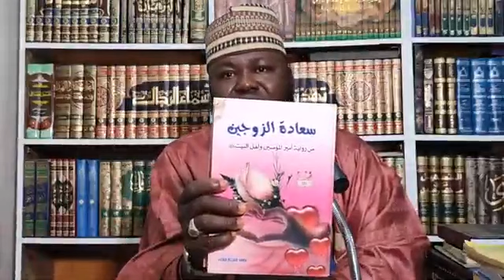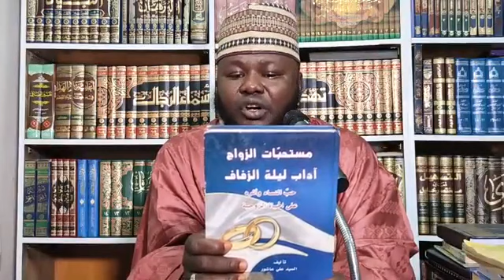SHI'A ABDULJABBAR KEMA KWANGILA